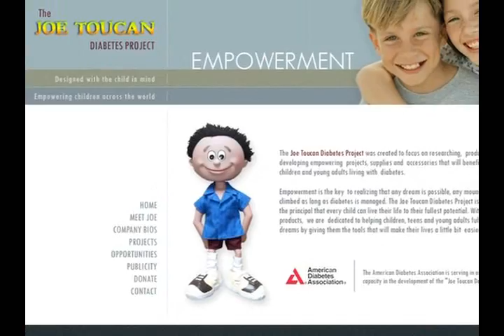Lawrence Larry Goldfarb ADA Father of the Year 2010 Part 1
This is video footage when Larry Goldfarb won the ADA Father of the Year Award in June, 2010.